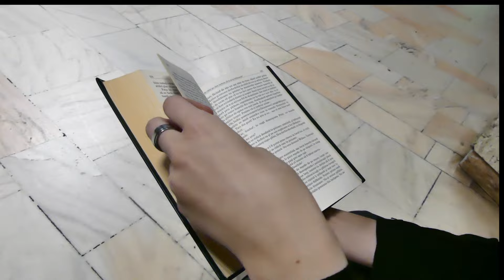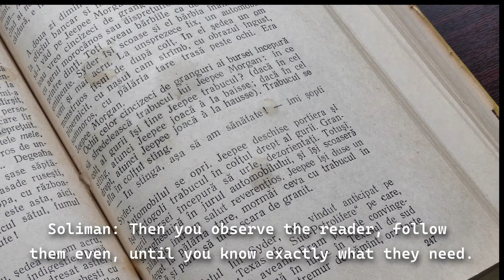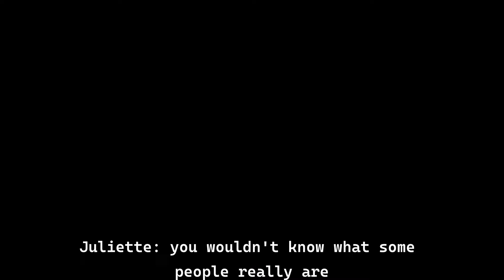SEBooks • Fata care citea în metrou • Boovie 2024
Trailerul echipei SEBooks de la Şcoala Gimnazială "SEB" SECTORUL 4, BUCUREȘTI pentru cartea Fata care citea în metrou de Christine Féret-Fleury
Team SEBooks's trailer from Şcoala Gimnazială "SEB" SECTORUL 4, BUCUREȘTI for The Girl Who Reads on the Métro by Christine Féret-Fleury